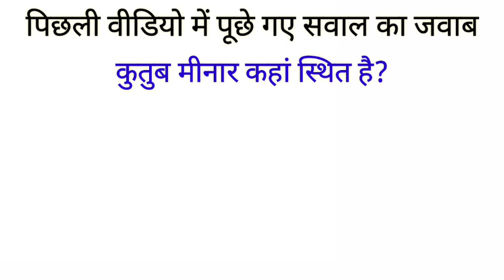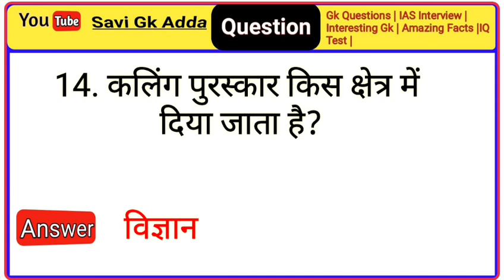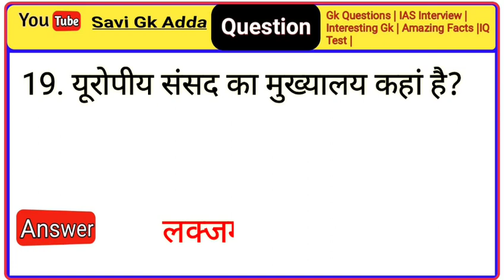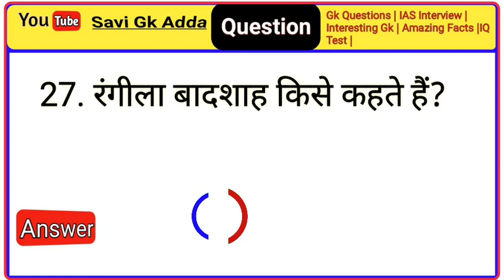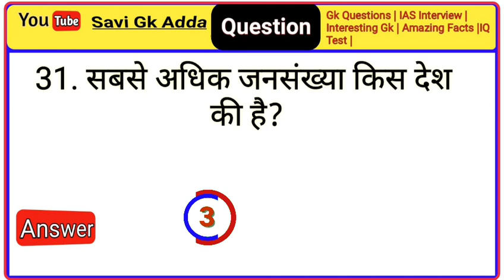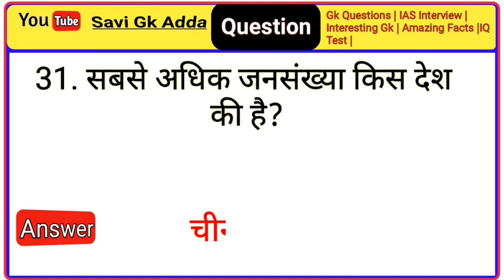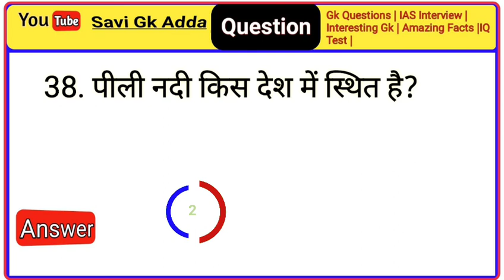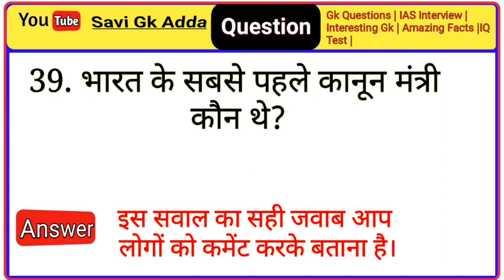Most Brilliant Answers Of UPSC, IPS, IAS Interview Questions | सवाल आपके और जवाब हमारे | part_514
Top 30 Most brilliant GK questions with answer (compilation) FUNNY IAS Interview

gk ke sawal | interesting GK | General knowledge in Hindi | Gk in Hindi | gk | Savi study

Dosto video main  aapse 40 GK ke interesting question  puche jayenge dosto agar video pasand aaye to please is video ko like kare share kare aur hamare channel ko subscribe karne

question for ias interview

New gk
सामान्य ज्ञान
World gk
Gk_ Paheliya
some interesting amazing gk question and answer and facts